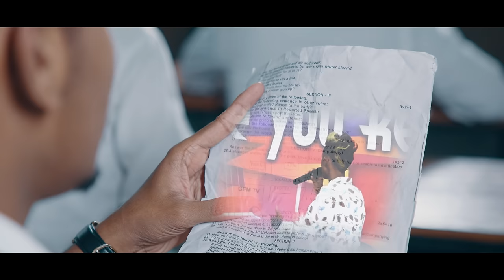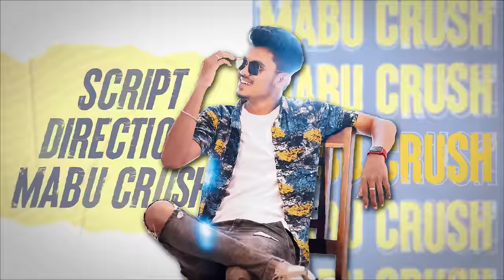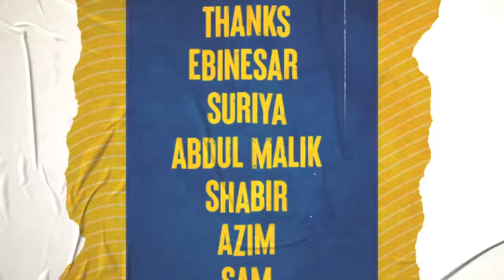Exam Atrocity Part 2 | Comedy | Mabu Crush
Sometimes, we finish the exam and sometimes, the exam finishes us 😁 Watch Exam Atrocity Part 2 and share your experience ❤️